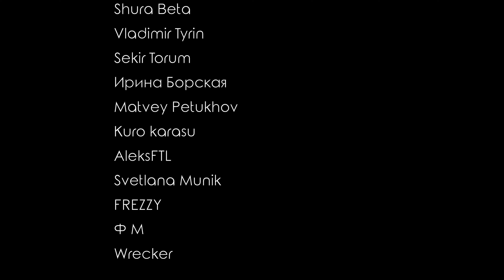Честная реакция на Rain feat. Jackson Wang — Magnetic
00:00 Вступление
01:13 Реакция на клип
05:02 Второе прослушивание

=== Новые K-pop-клипы ===